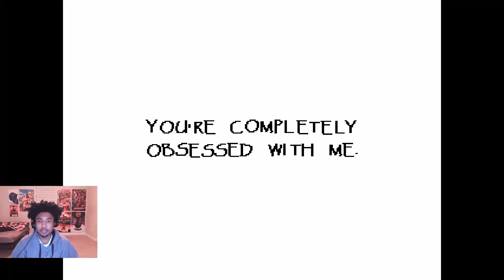MY FIRST TIME PLAYING UNDERTALE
The video of me going through the prologue of Undertale got corrupted so sadly can't show what happened. So here is what I have done after the prologue. Also, I am doing the pacifist route since majority of my supporters suggested it for me for my first playthrough. I hope you all enjoy this video! 😁